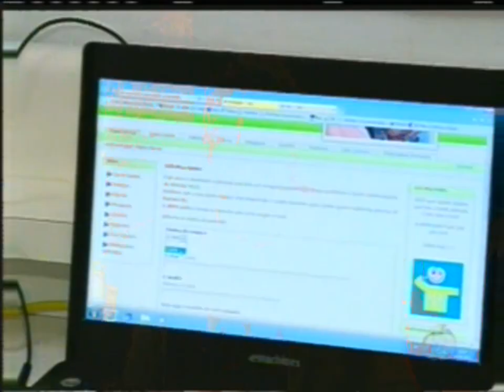Mau hálito, seu amor tem? (24/09/2011) 720p HD